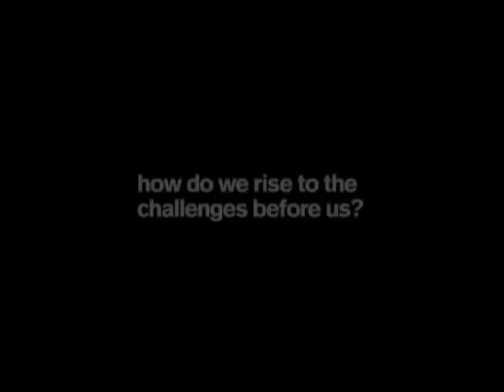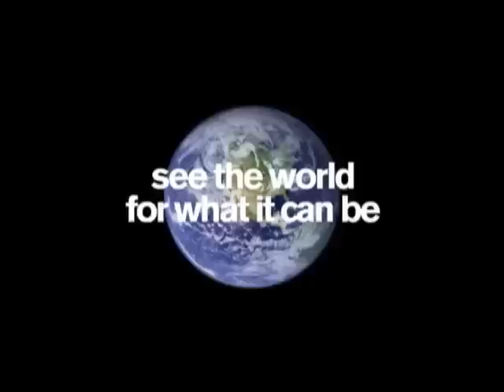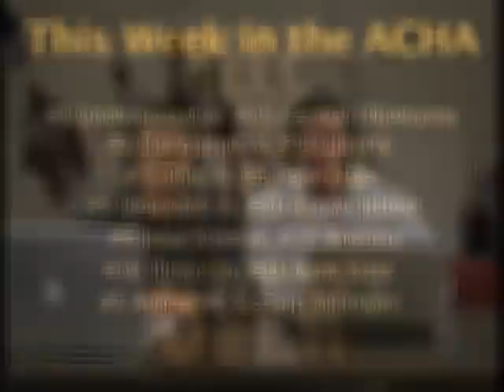Hell Frozen Over - Episode 2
The new TV show "Hell Frozen Over" with Nick Licalzi and Austin Controulis. This week we preview the showdown with the No. 8 team in the league, the Oklahoma Sooners. Nick and Austin will be joined by head coach Greg Powers and Sun Devil forward Ben Findlay.